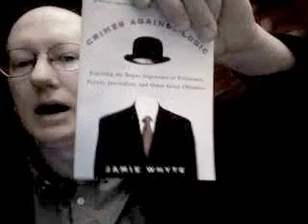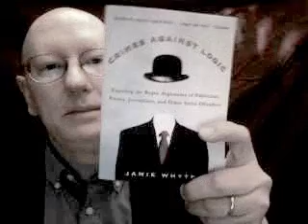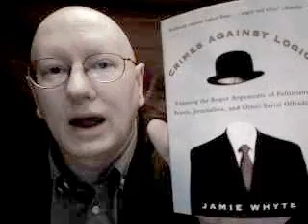The Motive Fallacy - Jamie Whyte's Crimes Against Logic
Whyte claims that in discussion of policy or propositions that discussion of one's motives are irrelevant. I think that people are interested in the motives of those who make arguments when they suspect that the arguments being advanced are not the real reasons for their support of a position.

Bush's motives for the Iraq war are suspect when the publicly touted justifications turn out to be false.

Whyte himself engages in speculations about motives when discussing those whose beliefs or arguments he disagrees with. Sauce for the goose...